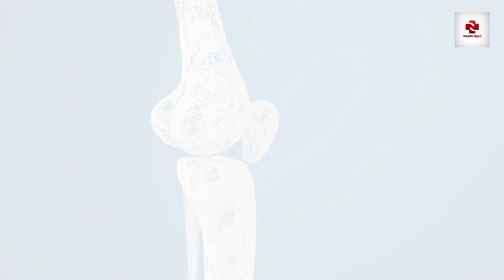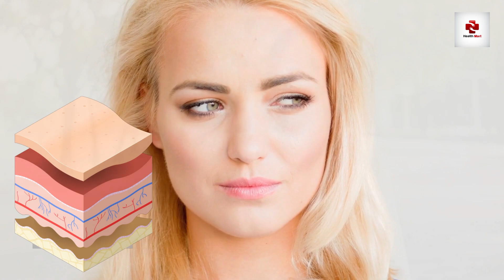Impressive Benefits Of Raw Milk For Your Skin